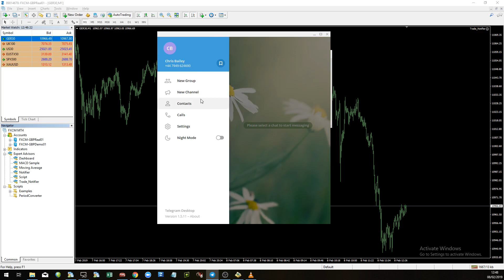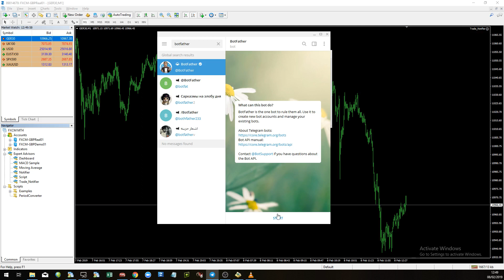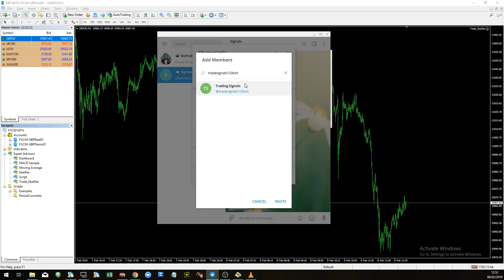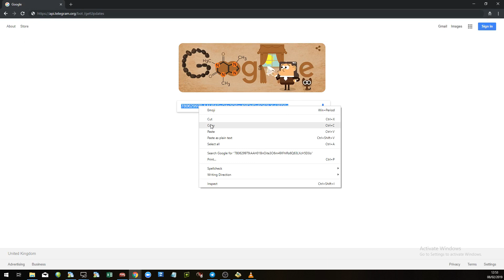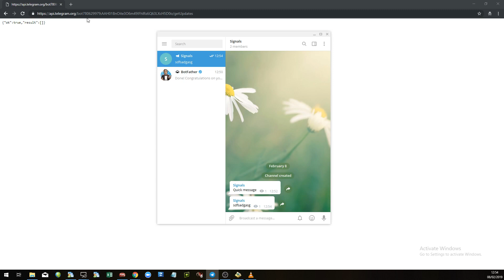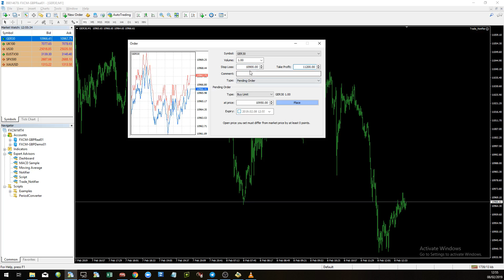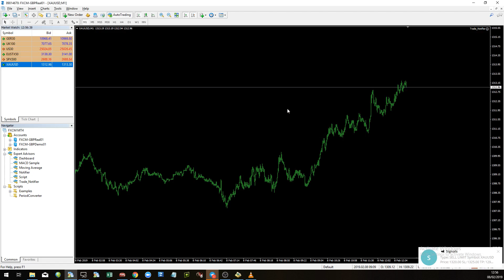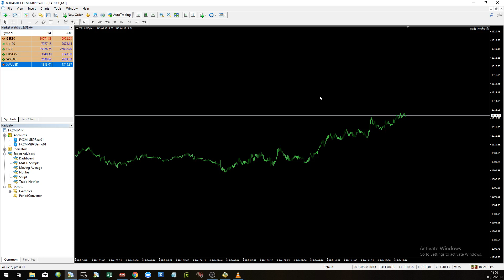Installation Instructions || Send Signals From MetaTrader 4 to Telegram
Link required:
(Replace HERE with your bot token)

QUICK GUIDE
1. Create a new private telegram channel. Then find and record the chat_ID.
2. Create a new bot using the BotFather and write down the 'private key' that it gives you.
3. Add the bot to your new channel as an administrator.
4. Open MetaTrader and put the software into your Experts folder. Then refresh your MetaTrader and open an chart, then put the software on that chart. Ensure allow live trading is activated and you see a smiley face.
5. Enter your chat_ID and private key into the settings of the software. Choose your other settings.

IMPORTANT
In order to get this working, you must include the Telegram API link in your Expert Advisor MT4 options:
Click Tools - Options
Select Expert Advisor tab
Select box for All WebRequest for listed URL

Also ensure that AutoTrading is enabled

All done